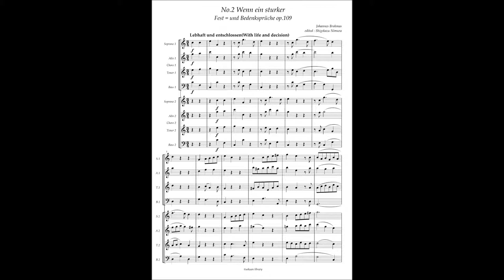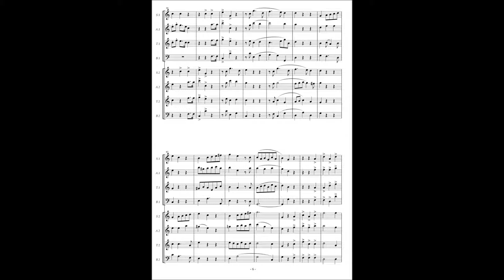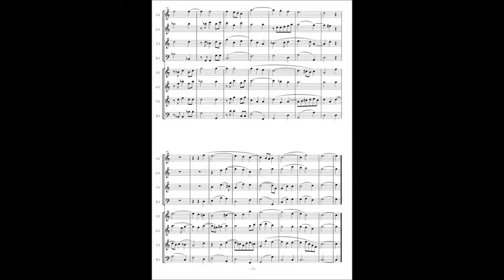Johannes Brahms, Fest=und Bedenksprüche op109 No.2 "Wenn ein sturker"